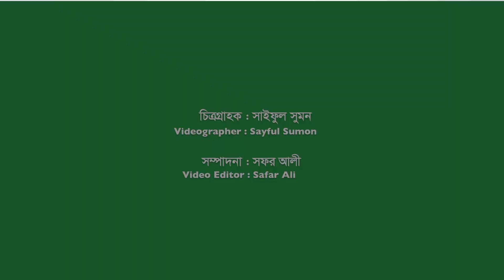পীরজাদা হারুনকে চুমুর বদলে চড় দিতে চাইলেন নায়িকা নিপুণ